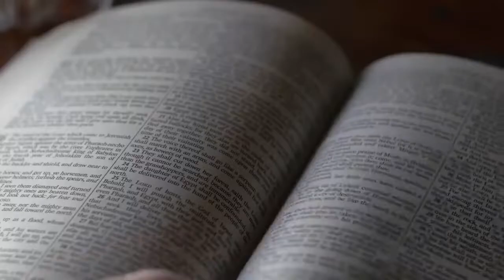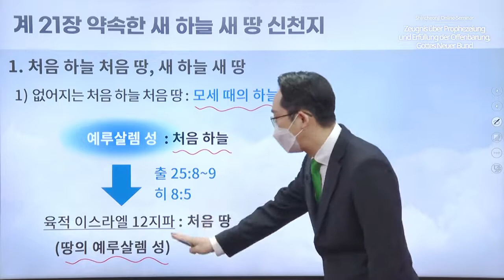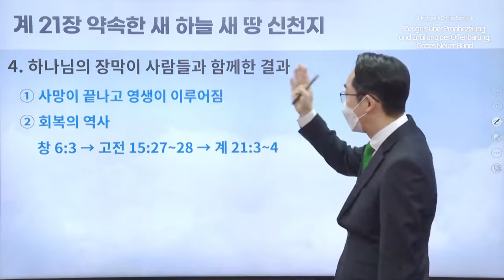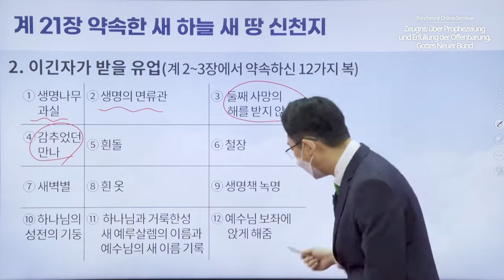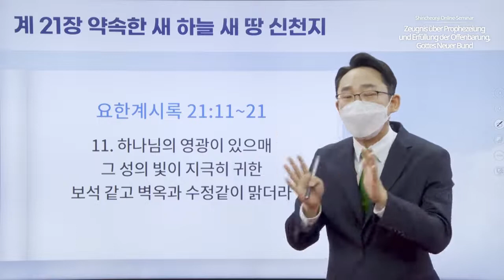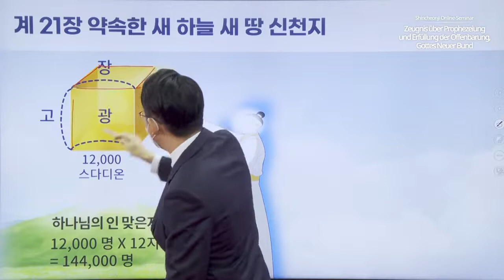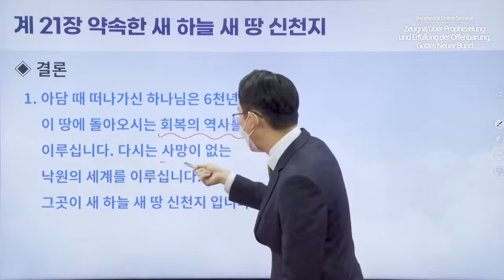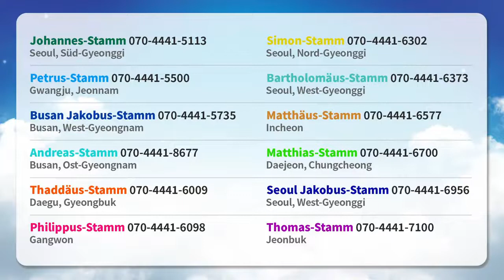[Offenbarung 21] Zeugnis über Prophezeiung und Erfüllung der Offenbarung, Gottes Neuer Bund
✅  Lehrumfang: Offenbarung 21
✅  Datum & Zeit: 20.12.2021 (Mo), 10:00 Uhr (GMT +9) veröffentlicht

✅  Informationen über das gesamte Seminar
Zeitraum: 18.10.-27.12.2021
Zeiten: jede Woche Mo, Do / 10:00 Uhr (GMT +9) veröffentlicht
Lehrpersonen: Versammlungsleiter Man-Hee Lee, 12 Stammesleiter
Lehrumfang: das gesamte Buch der Offenbarung, Kapitel 1-22

[Shincheonji Kirche Jesu, Tempel des Zeltes des Zeugnisses]
Alle Videos auf dem oben genannten Kanal werden in Übereinstimmung mit dem Urheberrechtsgesetz behandelt. Alle geistigen Eigentumsrechte an Video gehören dem Urheberrechtsinhaber. Die unerlaubte Vervielfältigung, Weiterverteilung oder Erstellung abgeleiteter Werke ist verboten, auch für nicht-kommerzielle oder pädagogische Zwecke.